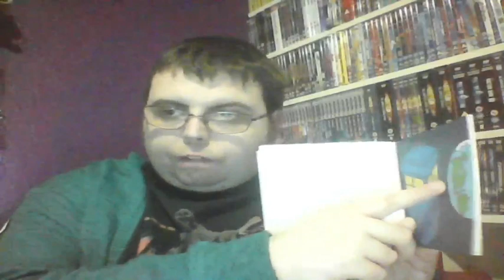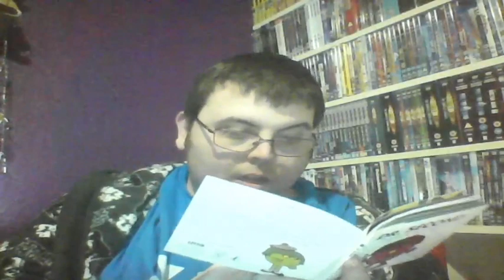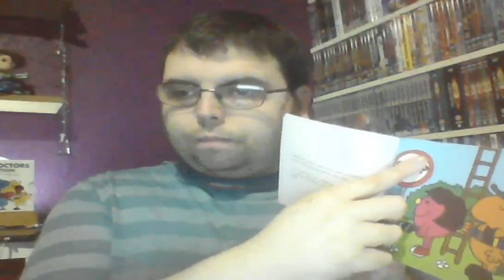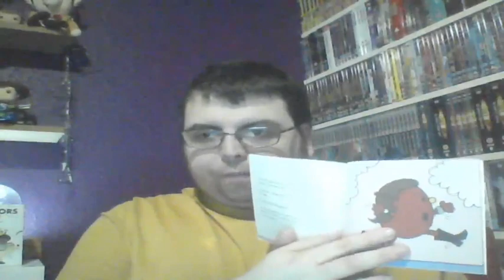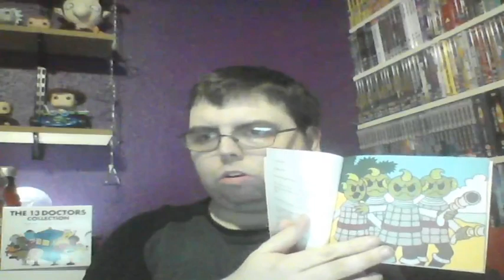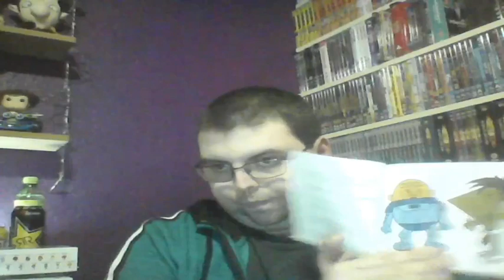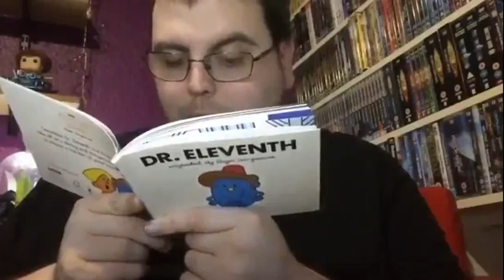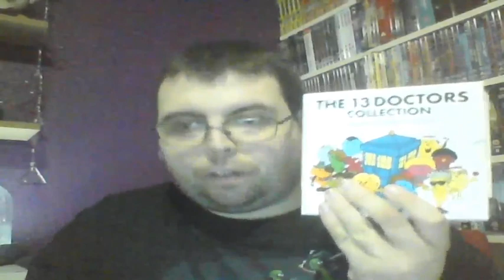Mr Men: The 13 Doctors Collection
This is the complete series of Mr Men: The 13 Doctors Collection compiled into one video. It contains all 13 episodes of the series. It is basically Doctor Who reimagined as Mr Men & Little Miss' BBC meets Roger and Adam Hargreaves